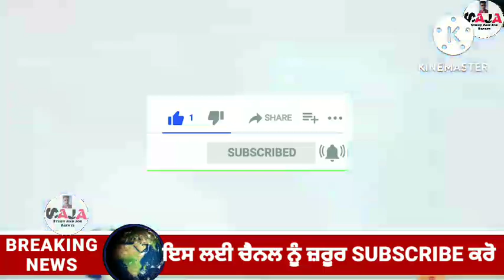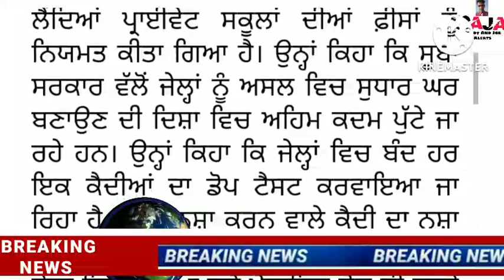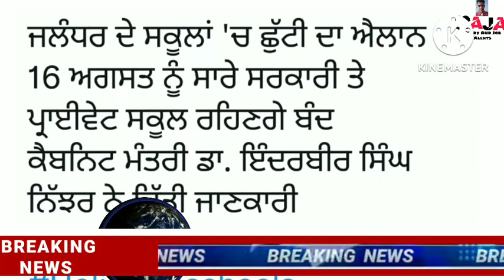PUNJAB SCHOOL NEWS TODAY । PUNJAB NEWS TODAY।PSEB/CBSE NEWS। PUNJAB WEATHER TODAY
Helo guyz